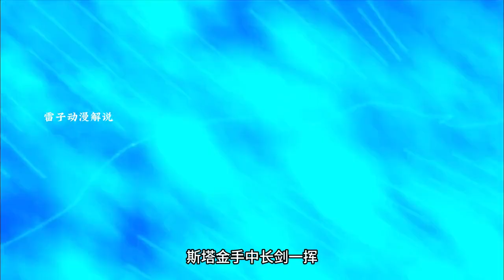震撼！男人一刀劈開大地十幾米，然而有人一個眼神竟讓他停下